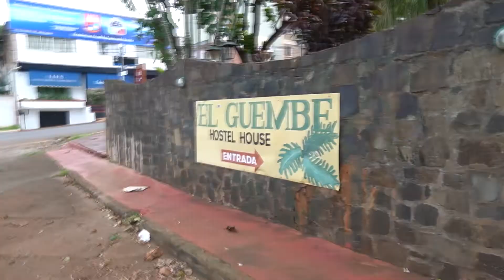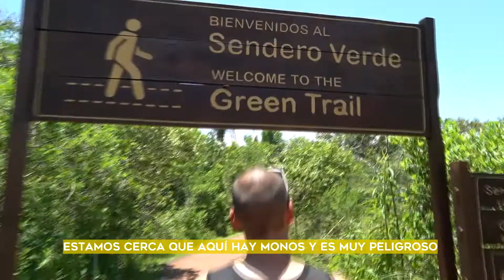Me ADENTRO en las CATARATAS de IGUAZÚ | Misiones, Argentina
Hoy descubrimos las Cataratas de Iguazú, en la provincia argentina de Misiones. Esta maravilla natural esconde una energía peculiar: su multitud de saltos harán de tu viaje un auténtico disfrute. Argentina tiene muchos lugares que visitar, pero este es un imperdible sin duda. En el capítulo de esta semana te enseño todo sobre las Cataratas de Iguazú: qué ver, cómo visitarlas, las leyendas que guarda y la fauna y flora que reluce. Además, te dejo con unas cuantas imágenes de la increíble Garganta del Diablo y del recorrido 'gran aventura' en barco.

▶Con el código 'PEGAMEUNVIAJE' -todo junto y sin comillas- tienes un 10% en tu seguro de viaje para Argentina y el resto del mundo

▶Esta es la cámara que utilizo para grabar
▶Esta es la cámara secundaria
▶Esta es la cámara que utilizo para agua y deporte (yo tengo un modelo más antiguo)